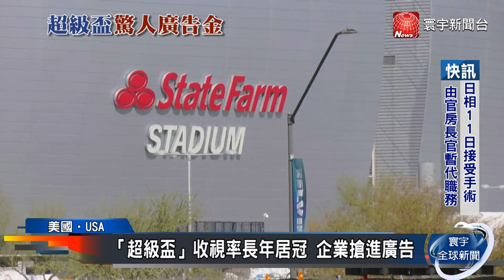30秒廣告逾2億台幣！「超級盃」中場出現要價驚人｜寰宇新聞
今年度的美式足球超級盃，即將在台灣時間13日早晨登場，將由堪薩斯酋長，對上費城老鷹。不過除了關注球賽本身，超級盃的另一大看點，其實是中場休息時間的表演和廣告。想要在超級盃投放廣告，光是30秒就要超過台幣2億的天價，不過面對歷年來超級盃轉播的超高收視率，許多資本雄厚的企業，還是趨之若鶩。